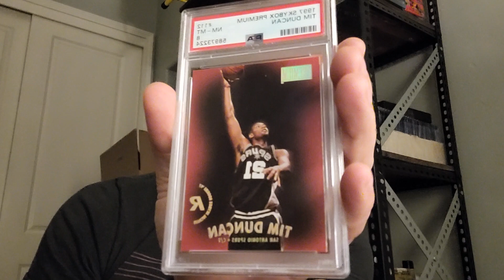600 Subscriber Giveaway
A big thank you to all my long time subscribers for all the support along the way! Appreciate all the new ones too in the community that we are building.

Feel free to add me as a friend on Instagram if you like.